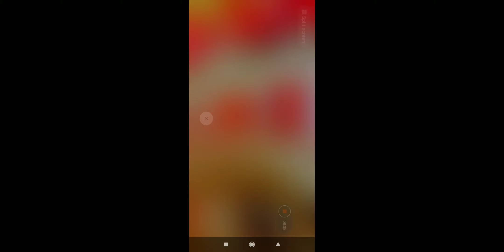Playing with Cipher Part 2 # Frag Pro Shooter 2020